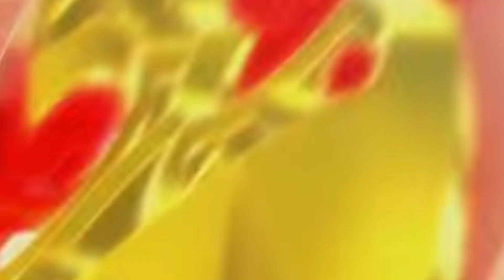Shu Kurenai VS Free De La Hoya [AMV] Fan made